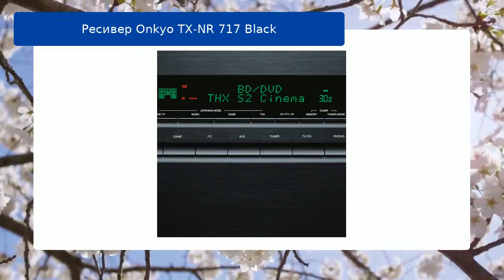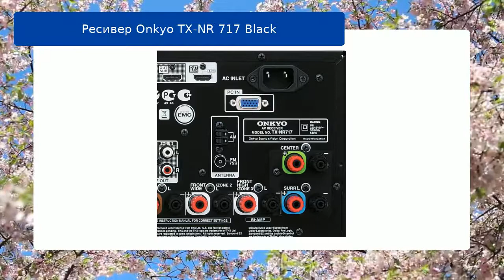Ресивер Onkyo TX-NR 717 Black обзор и отзыв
Ресивер Onkyo TX-NR 717 Black

Hi-Fi техника | Ресиверы Hi-Fi | Ресиверы | Onkyo